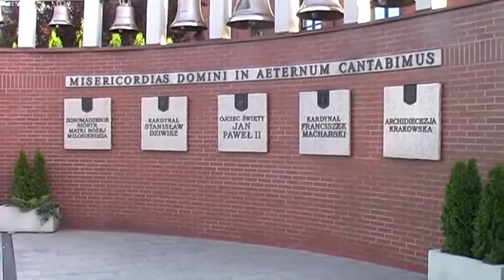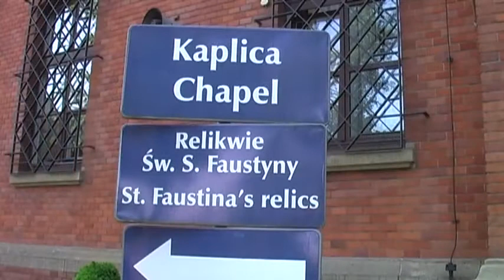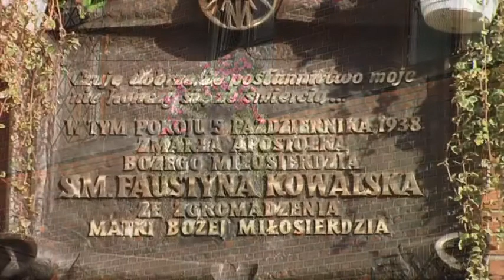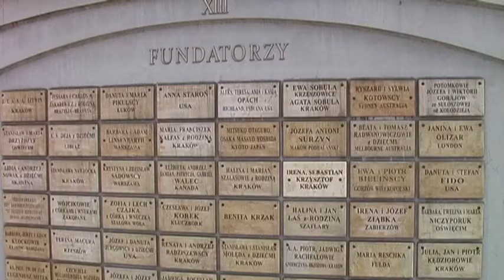Púť v Krakove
Lagievniky -  Sanktuárium Božieho milosrdenstva - pohľad jedného pútnika.

Originálny popis tohoto videa HORE Dodatkový popis DOLE

Toto je jedno z 54 videí ktoré sa mi podarilo zozálohovať predtým ako navždy zmizol kanál Jozefa Kučerku. Bola snaha o viac videí ale viac sa už bohužiaľ nepodarilo.
Originálne ID videa: JXB-INLLn0w
Originálny dátum nahratia videa na YT: 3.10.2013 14:28